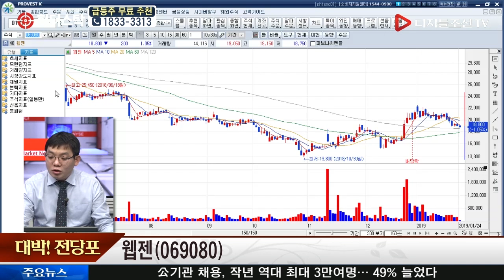이재준 전문가의 대박! 전당포_웹젠(069080)